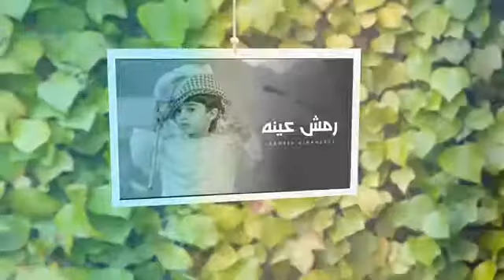رمش عينه =أجمل شيله غراميه غزليه لحن رايق=كلمات وادا النجم شبل يحصب الطويل=2021م